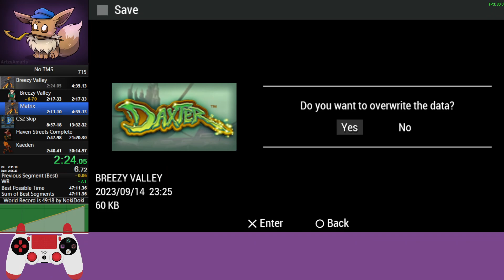Daxter No Teleporter Menu Storage in 49:54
0:00 Prep
0:02 Breezy Valley
2:19 Matrix
4:26 Westside Hotel
10:17 CS 1
12:24 Teleporter
13:37 SM 2
16:43 Lumber Mill
21:32 Distillery
27:52 Fish Cannery
33:28 Emerald Isle
35:28 Tanker 2
37:38 Baron's Palace
40:48 Prison
47:18 Kaeden